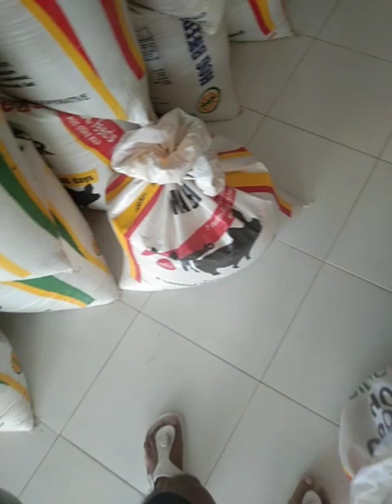Ang mahal ng bahog pero Mura ang Baboy😭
sana may makaisip na once bumaba ang baboy dapat bumababa din ang mga bahog!